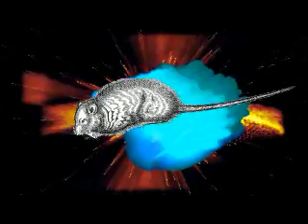zoccole zoccole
zoccole zoccole da scugnizi